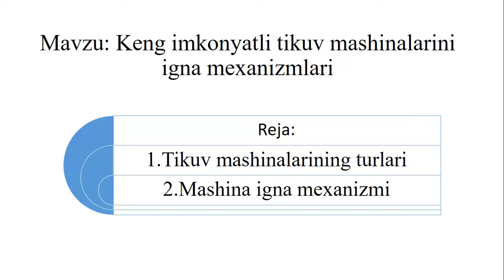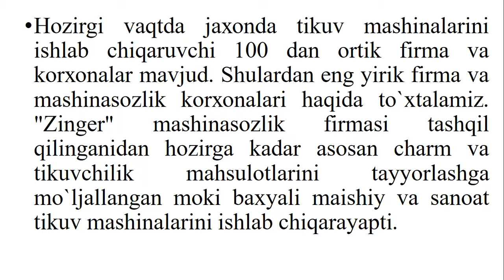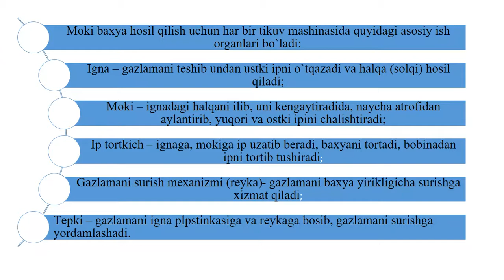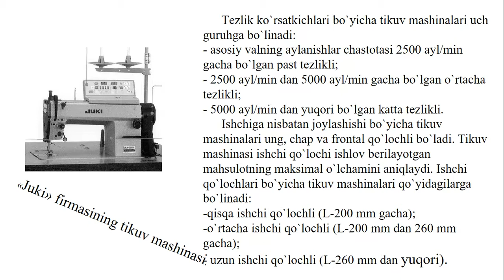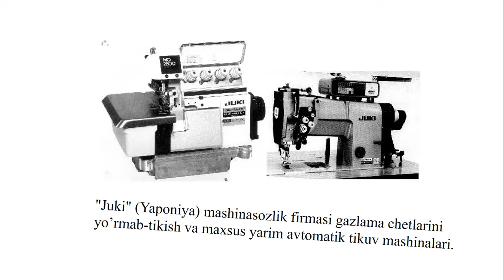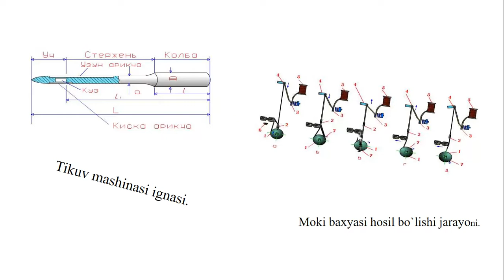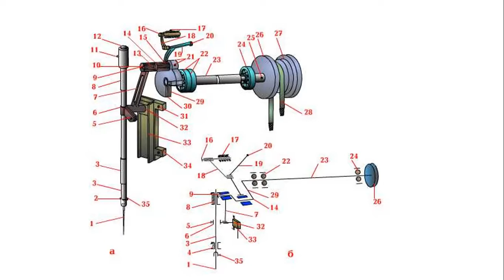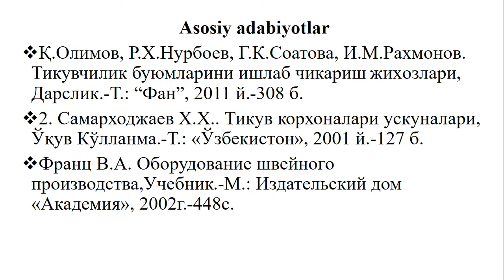Keng imkoniyatli tikuv mashinalarini igna mexanizmlari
OTM: Jizzax politexnika instituti
Fan: Tikuv buyumlarini ishlab chiqarish jihozlari
Mavzu: Keng imkoniyatli tikuv mashinalarini igna mexanizmlari
O'qituvchi: Shumkarova Sh.P.